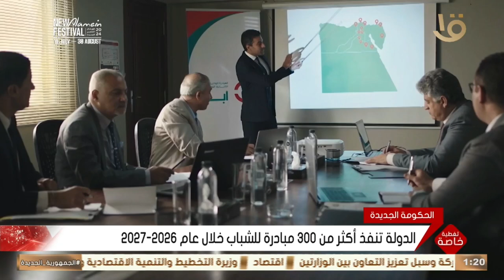تطلعات وآمال كبيرة يعقدها المواطنون على جهود الحكومة في الفترة المقبلة